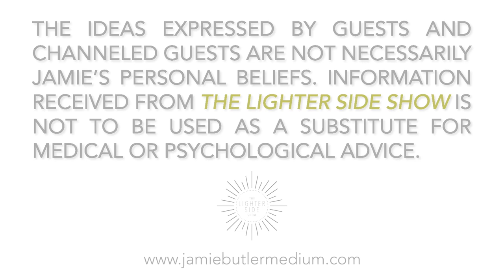The Lighter Side Show—Psychic Kids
The Lighter Side Show is back for season 6! Jamie talks with Jen Shimalla about what we can learn from the intuitive abilities of children.

Big thank you to the talented Ed Graves for our new theme music!! Follow Ed on Instagram @edgravesofficial.

This episode originally aired in season 6 of The Lighter Side Show on The Lighter Side Network.